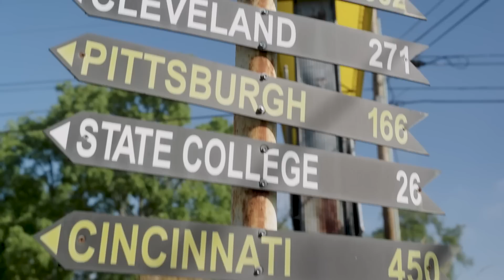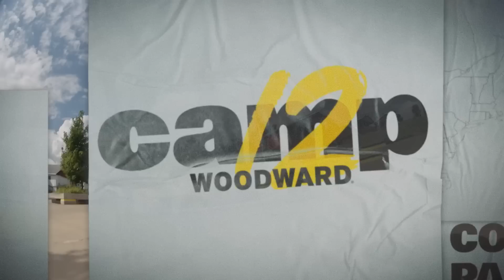Camp Woodward Season 12 - EP12 - The Gavo Rail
Camp Woodward Season 12 - Episode 12

The squad starts their day at Lot 8... Mini Vert 😳 with Bombette & Ruby; Ryan & Manny remind the kids their never too cool for The School; Julian attempts "The Gavo Rail" at B3

This season, we follow four skateboarders on a cross-country road trip like no other. With Skate Program Designer Ryan Sheckler and the Sandlot Times crew along for the ride, we're hitting up Woodward West, Woodward Tahoe, Woodward Park City, Woodward Copper and of course, Woodward PA.

Life on the road is a chance to see new places, meet new friends, and skate alongside some of the biggest names in Action Sports. With a lineup like this, there's no telling what will happen along the way.